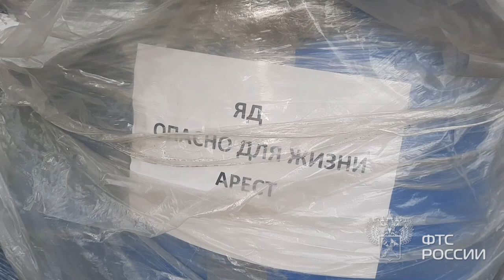Сотрудники Дальневосточной оперативной таможни изъяли из незаконного оборота 848 кг прекурсора.